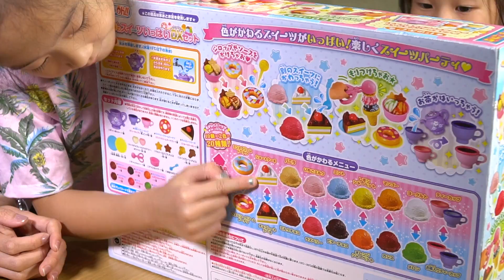รีวิวของเล่นเปลี่ยนสี จากญี่ปุ่น | ปันแปมโชว์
รีวิวของเล่นเปลี่ยนสี จากญี่ปุ่น

ปันปัน แปมแปม อยากบอก
ปันปันแปมแปมจะแอบกระชิบบอกความลับของ ของเล่นเปลี่ยนสีให้เพื่อนๆฟังนะคะว่าทำไมของเล่นถึงเปลี่ยนสีได้ ความลับก็คืออุณหภูมินั้นเองค่ะ โดยในตัวของเล่นจะมี  leucodyes ที่ทำมาจากสารอินทรีย์ carbon-based ประเภทหนึ่งค่ะ เมื่อเจ้าสิ่งนี้โดนความร้อนหรือเย็นโครงสร้างโมเลกุลก็จะเคลื่อนที่ได้ สีเลยเปลี่ยนได้อย่างที่เห็นค่ะ น่าตื่นเต้นมากเลยใช่มั๊ยละคะเพื่อนๆ